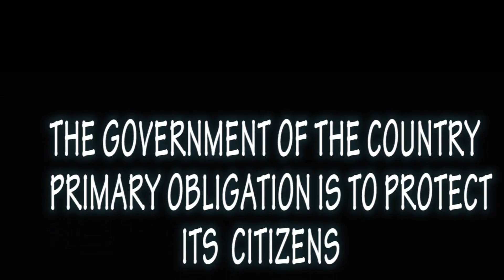(peoples views abouth the country)'''''WAKA TALK''''' with KADIA TV.......POLITICS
the government of a country is saddled with the responsibility to protect and guide us